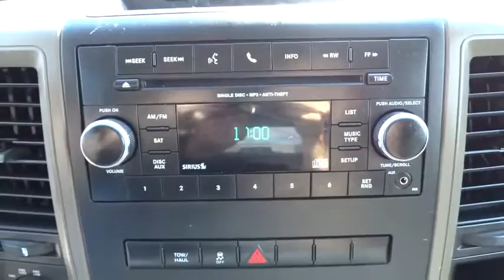2012 Ram 1500 Salt Lake City, Murray, South Jordan, West Valley City, West Jordan, UT 33270A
2012 Ram 1500

Thank you for your interest in one of LHM Super Ford SFO's online offerings. Please continue for more information regarding this 2012 Ram 1500 4WD Crew Cab 140.5 Express with 34,009 miles.Drive home in your new pre-owned vehicle with the confidence of knowing you're fully backed by the CARFAX Buyback Guarantee. This 4WD-equipped vehicle will handle beautifully on any terrain and in any weather condition your may find yourself in. The benefits of driving a 4 wheel drive vehicle, such as this Ram 1500 4WD Crew Cab 140.5 Express, include superior acceleration, improved steering, and increased traction and stability.A Ram with as few miles as this one is a rare find. This Ram 1500 4WD Crew Cab 140.5 Express was gently driven and it shows.More information about the 2012 Ram 1500:The Ram stands out compared to other full-size pickups because of its well-engineered coil-spring rear suspension system, which allows a smoother ride compared to pickups with leaf springs, while permitting hauling and towing ratings comparable to those rival models. Its Hemi V8 engine is also one of the strongest options for half-ton truck shoppers, and it returns up to 20 mpg. Chrysler says that the Ram 1500 is the first truck in its segment to offer a solution known as the RamBox, that offers flexible storage bed-side--including a removable liner--and that it's the first truck in this class with available surround-sound audio. R/T models, with their Hemi V8 and shorter axle ratio, are also among the quickest pickups, with 0-60 mph in 6.1 seconds. Also, according to Chrysler, the new Ram 1500 Tradesman HD tops all other half-ton pickups with its trailer and payload ratings.This model sets itself apart with full luxury interior in upper trims, Strong Hemi V8, coil-spring rear suspension for a better ride, innovative RamBox bed-side storage, and stylish, macho appearance